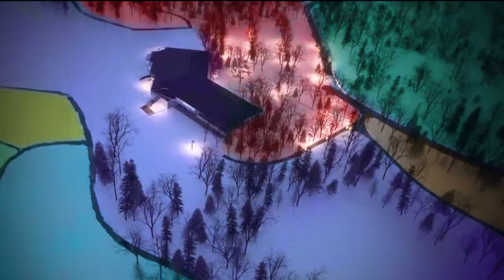GLAS ITALIA at Casa Italia - 2018 Winter Olympic Games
GLAS ITALIA  is Official Supplier of Casa Italia Pyeongchang 2018, headquarters of the Italian Olympic Team and its guests, during the XXIII Olympic Winter Games 2018 taking place from February 9th to 25th in PyeongChang in South Korea.